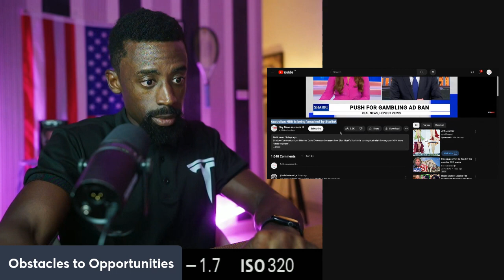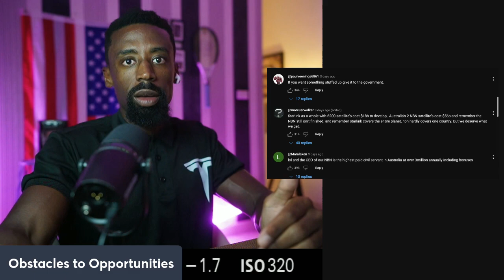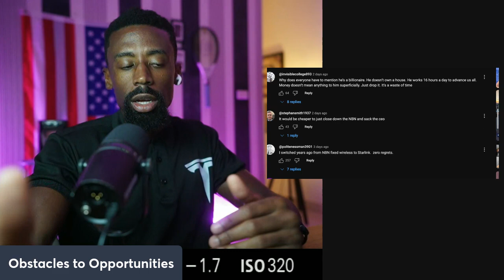Australia is Losing to Starlink "Everyone Hates Tesla"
Starlink, a satellite internet service developed by SpaceX, offers several key benefits:

Global Coverage: Starlink provides internet access in remote and rural areas where traditional broadband services are unavailable or unreliable.

High-Speed Internet: It delivers faster internet speeds compared to many traditional satellite services, making it suitable for a wide range of online activities, including streaming and gaming.

Low Latency: By using low Earth orbit (LEO) satellites, Starlink achieves lower latency compared to traditional satellite internet services, improving real-time applications like video calls and online gaming.

Scalability: The system is designed to scale up, with thousands of satellites planned, potentially increasing global connectivity and capacity over time.

Disaster Recovery: Starlink can provide essential communication services in disaster-hit areas where infrastructure has been damaged, enabling faster response and recovery efforts.

These benefits make Starlink a promising solution for improving global internet access and connectivity.

Attention!